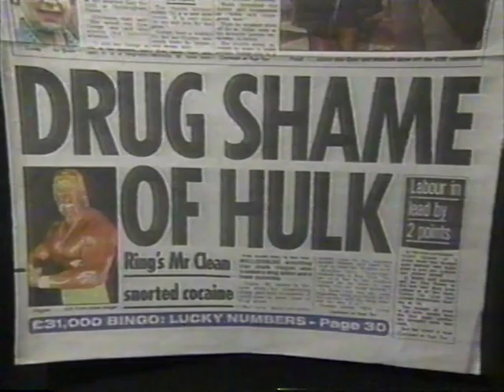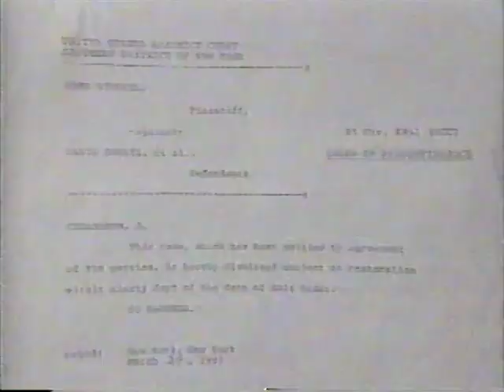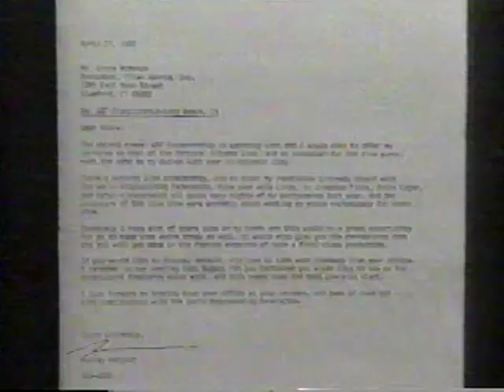Current Affair - WWF Scandals 1992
Segment on the scandals of the World Wrestling Federation in 1992.